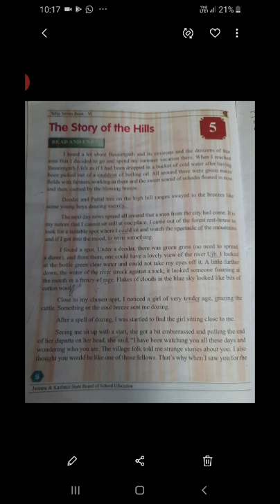The story of the hills